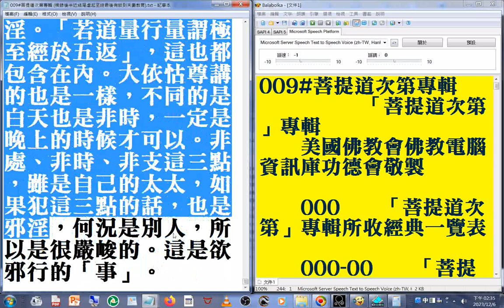摘錄自 009#菩提道次第專輯 005 參考資料 005 03 《探微》陳玉蛟〔釋如石〕美國佛教會電腦資訊庫功德會佛學辭典集成佛學十大專集 速讀訓練參考資源 2023